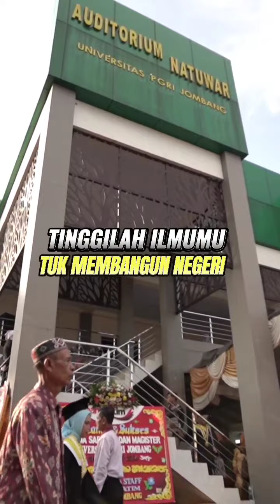JINGLE Universitas PGRI Jombang Gemilang.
cipt. M. Syaifuddin S.